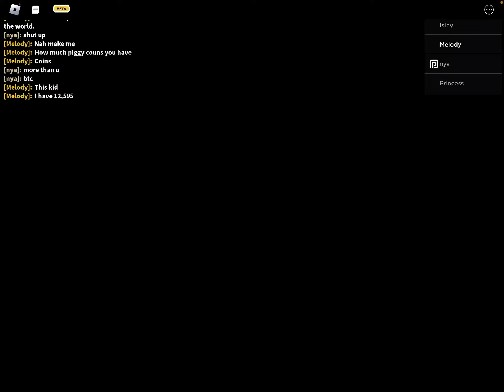TIO Gameplay on School | Roblox: Piggy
“I really don’t care” -Nya